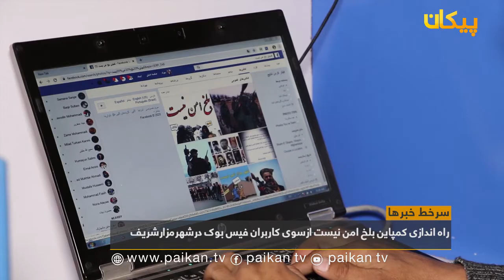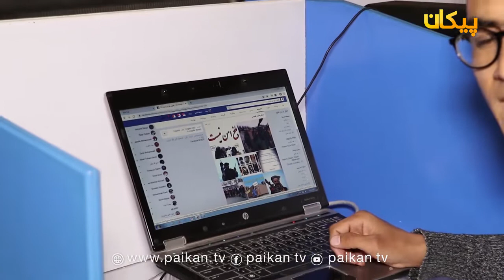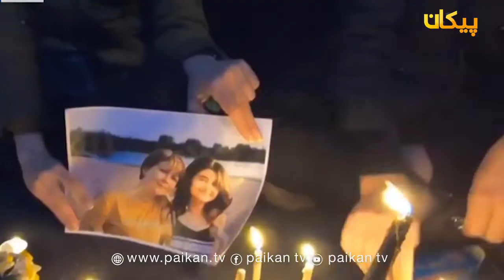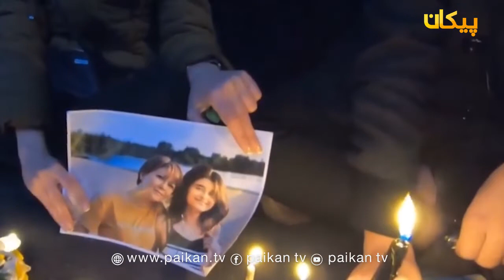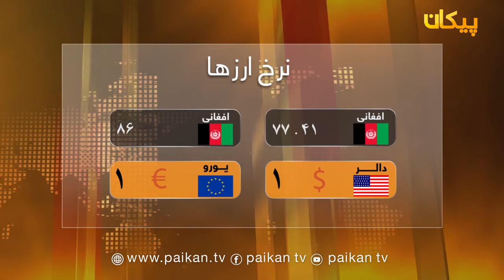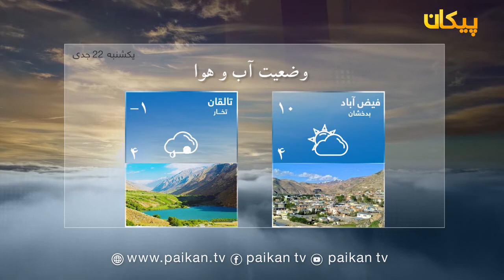سرویس خبری - تازه ترین خبرها -یک‌شنبه ۲۲ جدی ۱۳۹۸ / Latest news -12 january 2020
تازه ترین رویداد های خبری بلخ وشمال افغانستان!
راه اندازی کمپاین بلخ امن نیست ازسوی کاربران فیس بوک درشهرمزارشریف
افتتاح ۷ اعشاریه ۳۷ کیلومترجاده درناحیه دهم شهرمزارشریف
اعتراضات درایران درپی هدف قراردادن هواپیمای اوکراین ازسوی سپاه درآن کشور